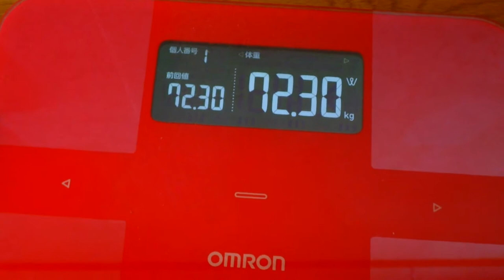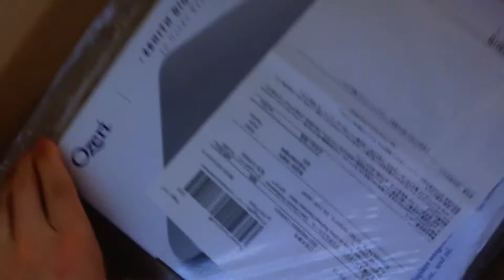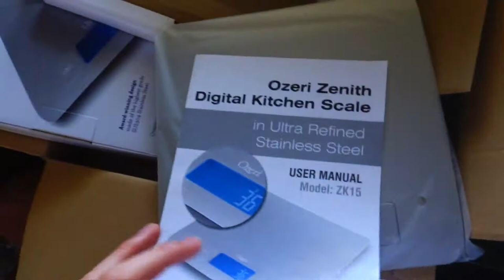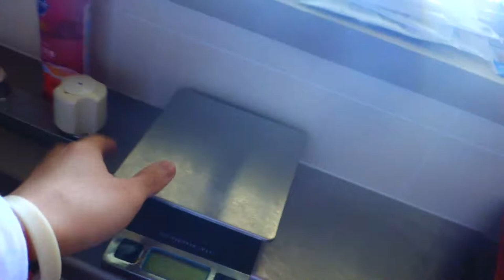New Food Scale & Leg Workout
Got a cool new food scale and walking you through a leg workout!